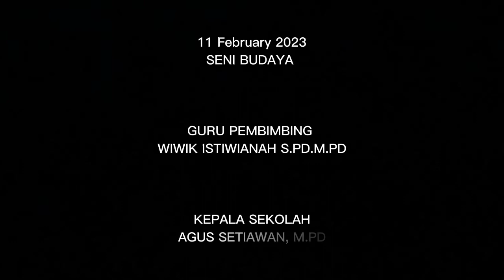Lonely giraffe_Muhammad Novalentia Febri Mustofa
Muhammad Novalentia Febri Mustofa_XII IBB
"aliran: naturalisme bentuk: lukisan 2 dimensi"
"konsep: naturalisme
ide: ide ini saya dapatkan ketika perjalanan kami saat di kebun binatang
alasan saya karena saya tertarik dengan jerapah "